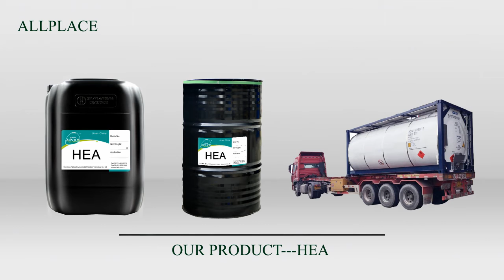UV Monomer HEA 2-Hydroxyethyl Acrylate for UV Varnish/UV Glue/UV Ink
Liquid  HEA 2-Hydroxyethyl Acrylate in Plastic Package of 1kg/25kg/200kg/1000kg
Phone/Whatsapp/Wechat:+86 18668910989